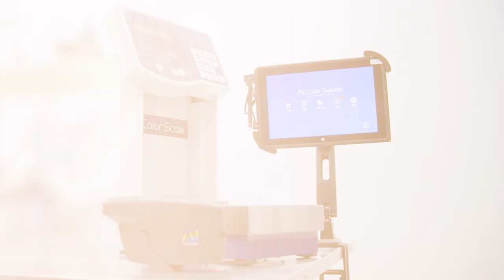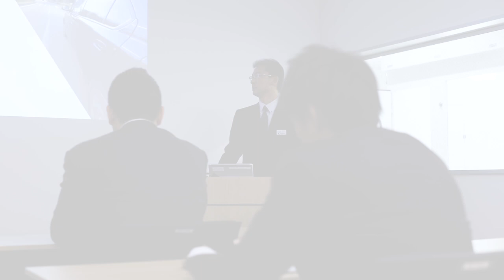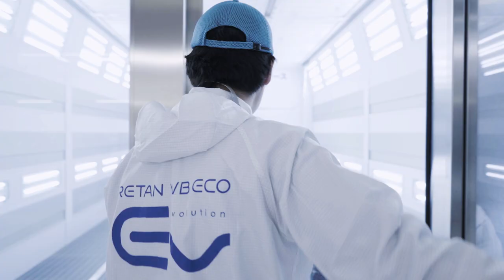ボディーショップの未来を切り拓く～リーディング・カンパニーとしての挑戦～【関西ペイント公式】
大変革期を生き抜く為に、自動車補修業界に求められるものとは？　それは、時代のニーズに合わせ、柔軟に対応していくことができるボディーショップとそれをサポートする仕組みづくり。関西ペイントがボディーショップの未来と自動車補修業界の新たな可能性を創ります。